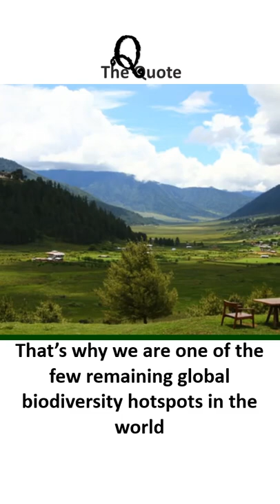This is why Bhutan is a Carbon Neutral Country - Tshering Tobgay - Former Prime Minister of Bhutan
72% of our country is under forest cover and all that forest is pristine. That’s why we are one of the few remaining global biodiversity hotspots in the world. And that’s why we are a carbon neutral country In a world that has threatened with climate change, we are a carbon NEUTRAL Country /Tshering Tobgay - Former Prime Minister of Bhutan